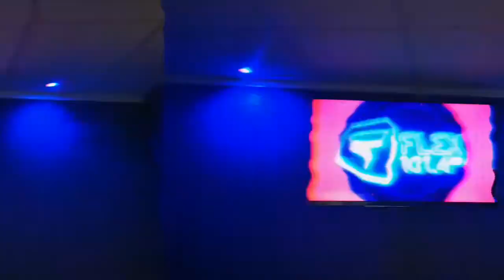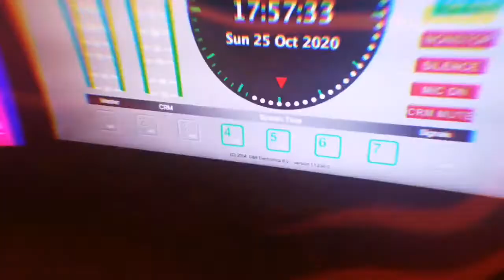FLEX 101.4 FM 📻 | EYEAM, MOST WANTED 2 & MORE 🎧🎤🎵🔊 | MINI VLOG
A mini vlog of meye guest appearance on MOST WANTED 2, Level up show on FLEX FM 101.4 ❤️🎤🎥

Recorded on Sunday October 25th 2020

Featuring:

Most Wanted 2
Mc Bubbles
Loopz Mc
Twister Dj

Shouts out to FLEX FM & Big up all involved💯👊✌️🎥